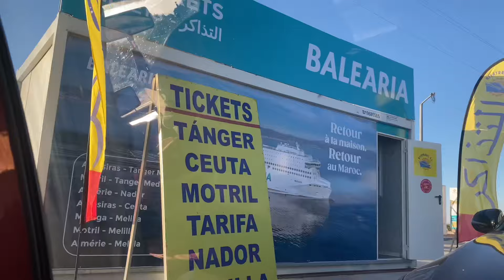Vlog départ pour le Maroc 🇲🇦en route avec nous vers le bateau⛴️. En passage par l’Espagne 🇪🇸